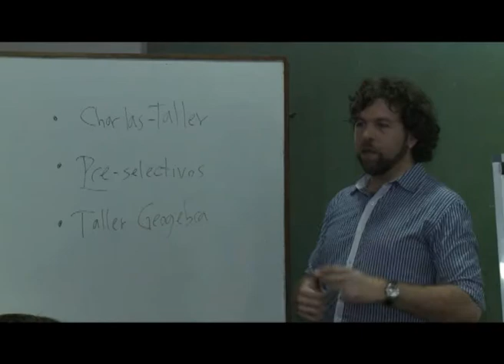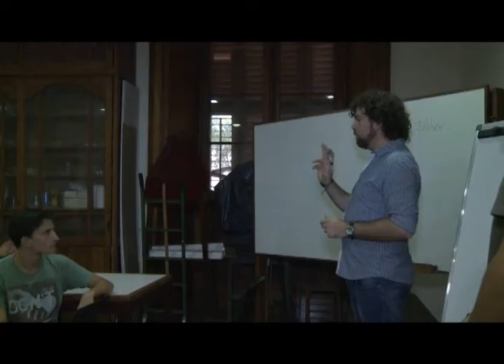La Academia Mate Club - Nota en Crónica Plus (30/Mar/2015)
Con motivo del lanzamiento del séptimo año de actividades de nuestro taller de resolución de problemas La Academia Mate Club, nos hicieron esta nota para Crónica Plus para hacer conocer nuestro trabajo e invitar a la comunidad a sumarse a nuestros encuentros.

Como siempre, La Academia Mate Club funciona todos los jueves de 17hs a 20hs en la sede de la Academia Nacional de Ciencias
(Avda. Vélez Sarsfield 229)